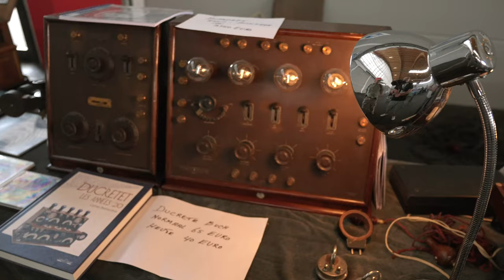Ham Radio 2023 - Interview mit Theresa Thoma, DC1TH Neumayer Station III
Amateurfunk Interview mit Theresa Thoma auf der Ham Radio in Friedrichshafen.
Theresa hat die Neumayer Station III über den antarktischen Winter gebracht.

In dem Interview erzählt sie, wie es auf der Neumayer III ist und wie sie dort Funkbetrieb gemacht hat.

Messgeräte für den Amateurfunk

* Der TinySA Ultra
* TinySA Spectrum Analyzer
* Das 40 dB Dämpfungsglied

* Der NanoVNA-F
* RF Demo Kit
* Der kleinere NanoVNA
* Mein Osziloskop
* Digital Multimeter

Mein Kamera und Licht Setup

* Meine Kamera
* Meine 2. Kamera
* Meine 3. Kamera
* Das Objektiv
* DJI Mic kabelloses Mic
* Das Licht

Lehrbücher Amateurfunk:
* Amateurfunk Lehrgang Technik Klasse A
* Amateurfunk Lehrgang Technik Klasse E
* Amateurfunk-Lehrgang: Betriebstechnik und Vorschriften

Bücher zum Thema Amateurfunkgeräte:
*The Radio Today guide to the Icom IC-7300
*The Radio Today guide to the Icom IC-705
*The Radio Today guide to the Icom IC-9700
*The Radio Today guide to the Icom IC-7610

Links.